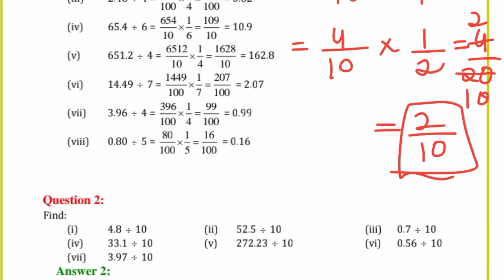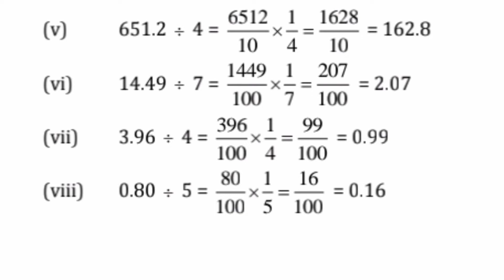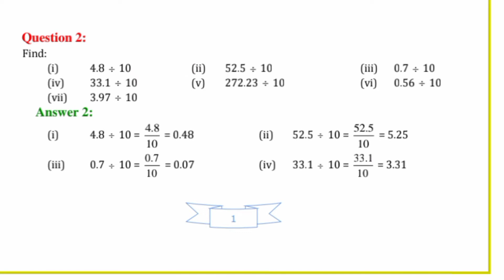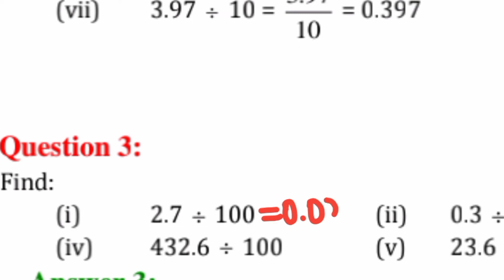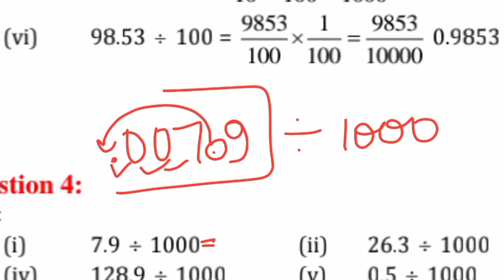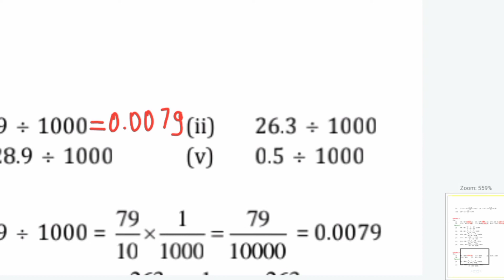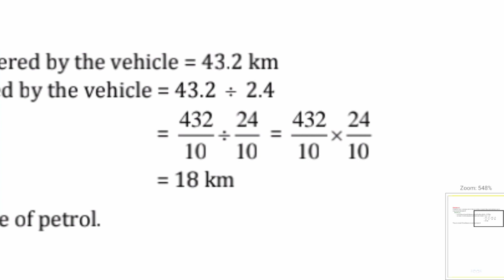class 7 maths chapter 2 exercise 2.7 || class 7th fractions and decimals ex 2.7 || full explanation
In this video "class 7 ncert maths (mathematics) chapter 2 exercise 2.7" is explained. Hope, this video will help students to understand the chapter "Fractions and decimals ex 2.7"

इस वीडियो में "कक्षा 7 NCERT (एनसीईआरट) ganit (mathematics) ( गणित) अध्याय 2 fractions and decimals exercise 2.7" समझाया गया है। आशा है, यह वीडियो छात्रों को "Fractions and decimals exercise 2.7 (ex-2.7)" अध्याय को समझने में मदद करेगा। छात्र अपनी शंकाएं कमेंट सेक्शन में पूछ सकते हैं।